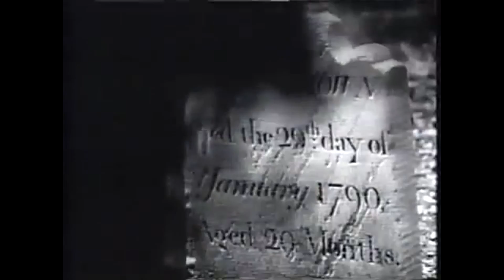Bigfoot & Nessie: An Exercise in Skeptical Reasoning (Call of Duty: WWII Gameplay)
I grew up obsessed with Bigfoot, Nessie, Aliens, Ghosts, and many other paranormal things as a kid. I even wanted to be a cryptozoologist as an adult. However, my pursuits into science lead me to very different conclusions than what I was hoping for. Today's video is about human heuristics, biological biases, and how cryptids shortcut our logical though processes. Add in a sprinkle of skepticism, a light peppering of critical thinking, and some childhood stories then this video is made! Enjoy! Bonus points to those of you who remember Sightings as well.

CoD WWII Ultimate Utility w/ full stats from the game code